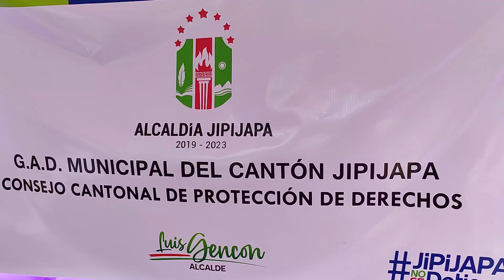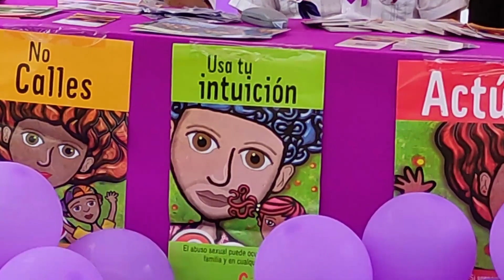MILTON SORNOZA SECR EJEC CONSEJO DE PROTECCION